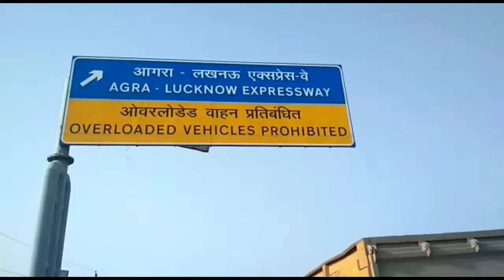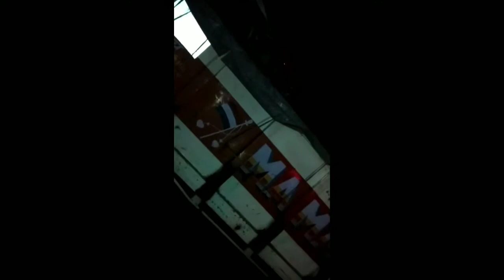भीषण सड़क हादसा 7 की मौत 34 गम्भीर घायल-अखिलेश यादव पहुँचे/मैनपुरी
पूरी घटनाक्रम के अनुसार-जनपद मैनपुरी के करहल थाना क्षेत्र में देर रात एक तेज रफ्तार बोल्बो एसी बस जो कि दिल्ली से चलकर आगरा-लखनऊ एक्सप्रेसस-वे से बनारस जा रही थी ये बस जैसे ही जनपद मैनपुरी के करहल थाना क्षेत्र में पहुँची वैसे ही सड़क किनारे खड़े एक ट्रक में जा घुसी हादसा इतना भीषण था कि बस के परखच्चे उड़ गए वहीं हादसे में 7 लोगों की मौके पर मौत हो गयी वहीं 34 लोग गम्भीर रूप से घायल हो गए आपको बता दें कि इन घायलों में 2 विदेशी भी शामिल है

घटना की सूचना जैसे ही पुलिस को मिली वैसे ही पुलिस ने मौके पर पहुंचकर मृतकों के शवों को बस से निकालकर पोस्टमार्टम गृह भेजा वहीं सभी घायलों को तत्काल इलाज के लिए सैफई मेडिकल कॉलेज में भर्ती कराया जहां उनका इलाज किया जा रहा है

इस घटना की सूचना मिलते ही प्रदेश के पूर्व मुख्यमन्त्री अखिलेश यादव सैफई अस्पताल पहुंचे और घायलों का हालचाल जाना है